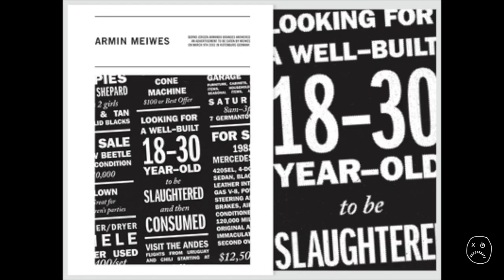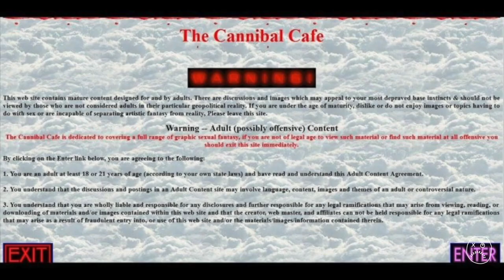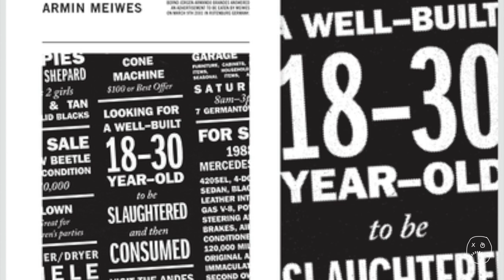Bizarre Story of Cannibalism | SADDERDAYS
Thank you to my patrons: Byron, LuciaAndCC, Luis, Jay, N, Hector, Peter, David, Frank, Robert, Jonny, Jens, Dan, Jason & Edward

Letterboxd : LunaMeow

***If you're reading this then you are a true Luna Head comment, "AM" so I know who you are!